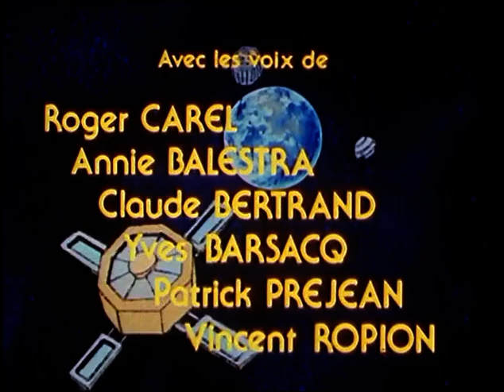06. El siglo de Pericles (Érase Una Vez... El Hombre) - Castellano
Rodeada por grandes imperios, una pequeña nación de hombres audaces, astutos y llenos de coraje impuso su ley a orillas del mar Mediterráneo. Eran los griegos, magníficos soldados cuando era necesario, pero grandes sobre todo en el arte de la paz durante todo el siglo de Pericles. En todas los campos del ingenio humano dejaron una señal indeleble. Enamorados de la libertad, la perdieron pronto, pero la enseñaron a todos como el importante ejemplo de gobierno basado en la razón y el respeto al individuo.